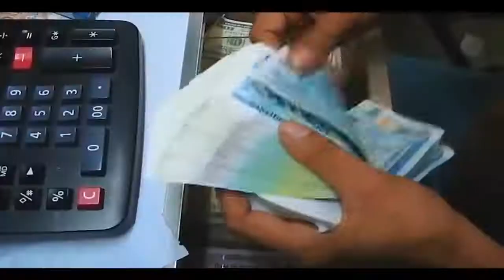Top những đôi tay nhanh hơn não